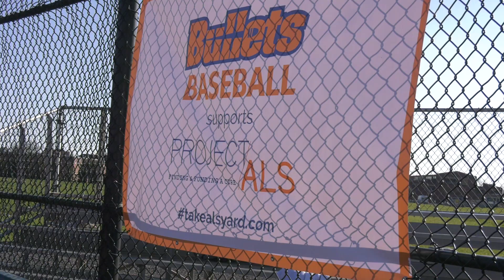Gettysburg College Baseball/Softball Home Run Derby Fundraiser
The Gettysburg College baseball and softball teams hosted a home run derby at Bobby Jones Field on Nov. 11, 2018. The proceeds supported Take ALS Yard and the Adenoid Cystic Carcinoma Research Foundation.